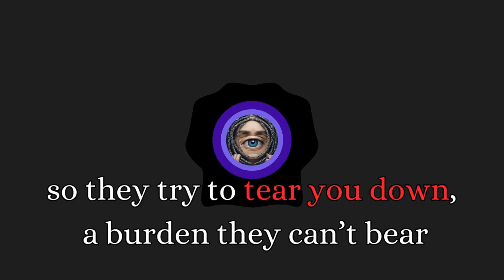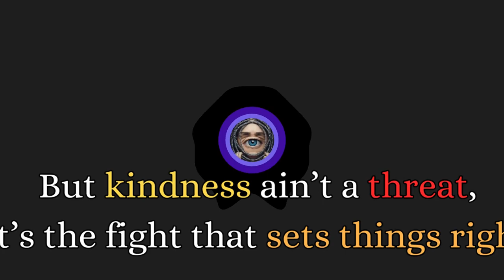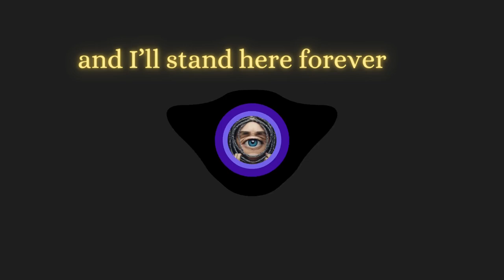Extremist (x Suno)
Go Vegan 🤜🏽🤛🏽🌻

[Verse 1]
They call me an extremist, a radical fool
Cause I stand for what's right, break every damn rule
They say "extreme" means you lost your mind's grip
But when it comes to injustice, I ain't taking a sip

[Pre-Chorus]
Extreme for fighting child abuse, for standing with the weak?
Extreme for speaking truth, for the voiceless to speak?
This ain't a spectrum, this ain't a debate
Compassion ain't extreme, it's the only state

[Chorus]
Extremist for equality, for ending every lie
Extremist for kindness, watch the truth unfurl in my eye
They call me a criminal for knowing right from wrong
But the real crime's silence, where empathy's long gone

[Verse 2]
Some folks feel threatened by a heart that shows care
So they try to tear you down, a burden they can't bear
They project their darkness, hoping to dim your light
But kindness ain't a threat, it's the fight that sets things right

[Pre-Chorus]
They think kindness is weakness, a sign you're out of the game
But true strength lies in empathy, not the fire and the flame

[Chorus]
Extremist for standing up, for the ones who can't fight
Extremist for justice, for what's morally right
They call me a fool for believing in the good
But the real fools are the ones who misunderstand

[Bridge]
The truth ain't hidden, it's staring you in the face
Animals feel pain, it's a simple embrace
But fear clouds your vision, makes compassion a blur
Open your eyes, the truth will set you free, for sure

for sure

[Chorus]
Extremist for love, for the world to see
Extremist for decency, for humanity
They call me crazy for wanting a better day
But the real crazy is living another way

[Outro]
So let them call me extremist, let the labels all fly
I'll wear that badge of honor, with a tear in my eye
Cause fighting for what's right, that's the only extreme
And I'll stand here forever, on this righteous team